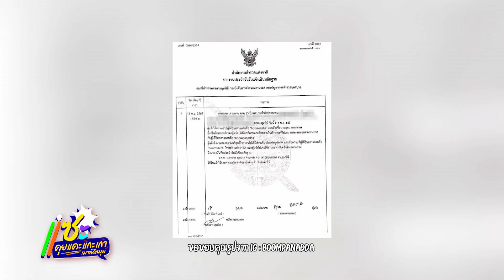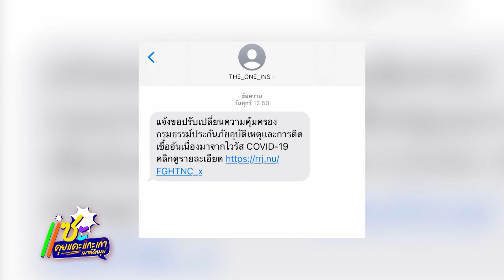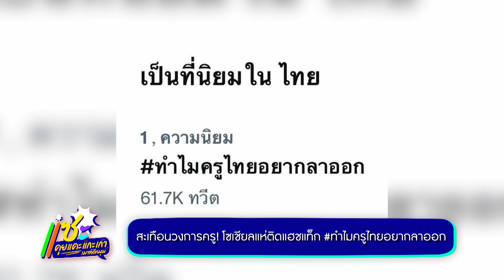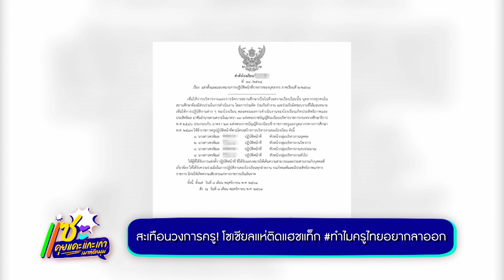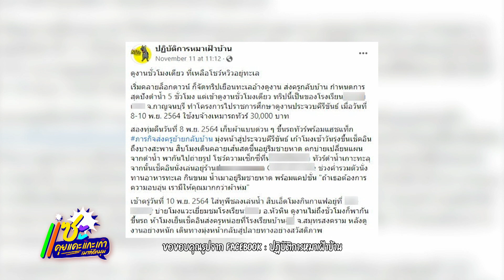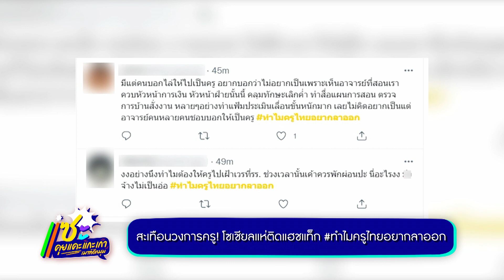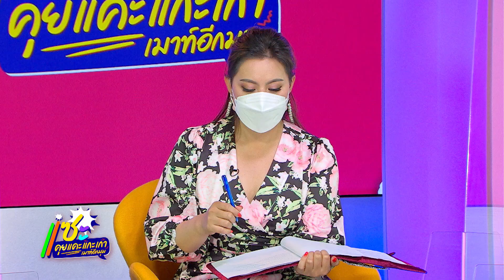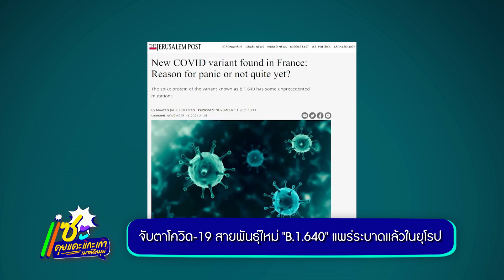แซะ | วันที่ 15 พฤศจิกายน 2564 [Full]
รายการวาไรตี้ทอล์คที่จะมา แซะเรื่องเด็ดขยี้เรื่องแซ่บ เมาท์อีกมุมแบบบันเทิงไม่ซ้ำใคร
ทุกวันจันทร์ - พฤหัสบดี เวลา 17.50 น.